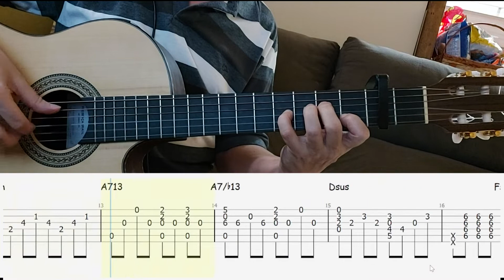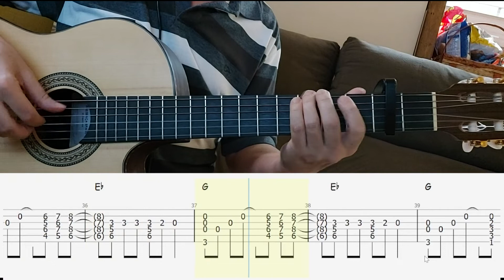Como Uma Onda Finsgerstyle Tab